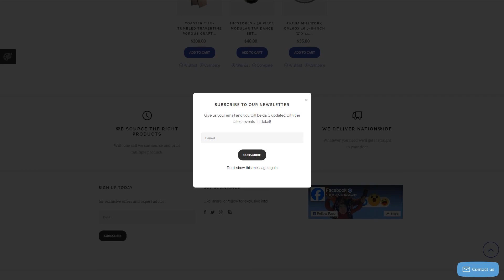Building Materials VirtueMart Template by RockThemes - 61398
This one comes with eCommerce, Sliced PSD, Dropdown Menu, Google map, Sample content, Tabs, Quickstart Package, Online Store/Shop, HTML 5, JQuery, HTML plus JS

For businesses like aggregates, builders, building, careers, clinker, cms, company, convert, customers, materials, prices, products, services, store